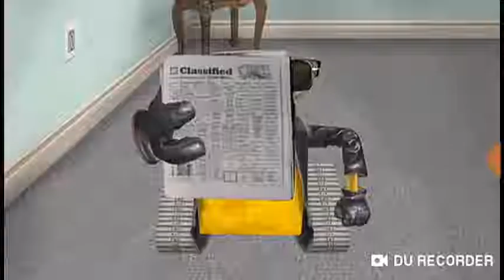Mad | Wall-e-Nator (Español Latino)